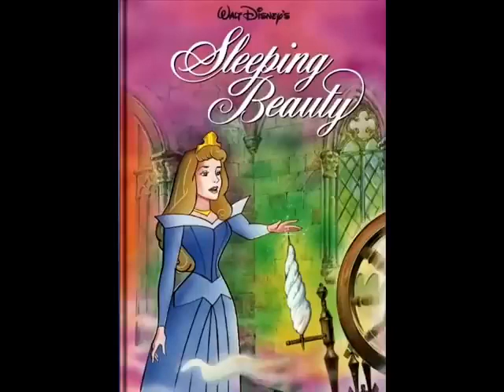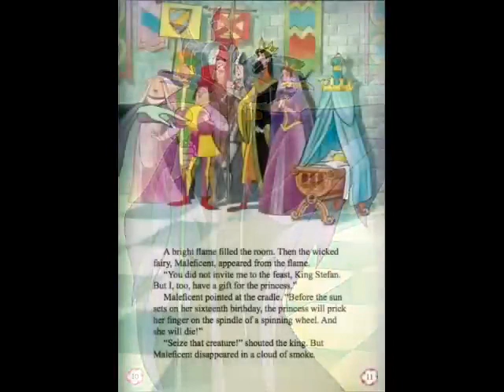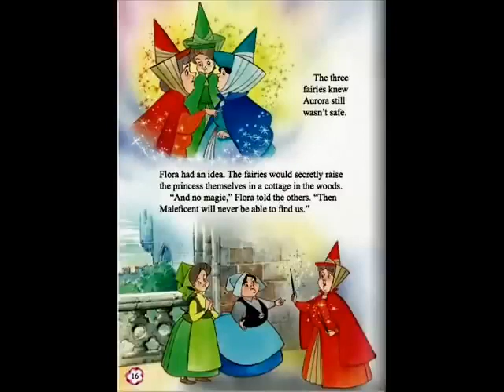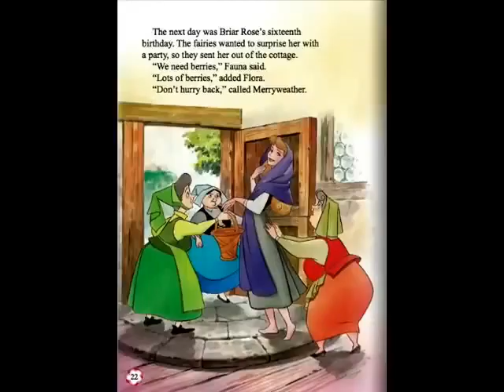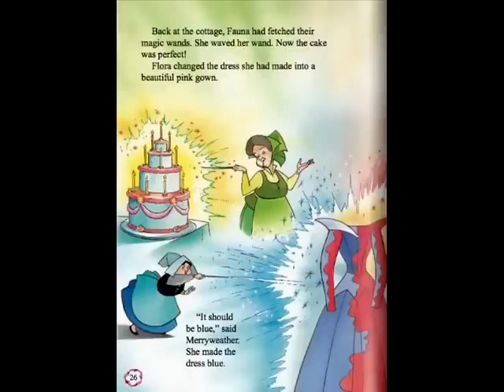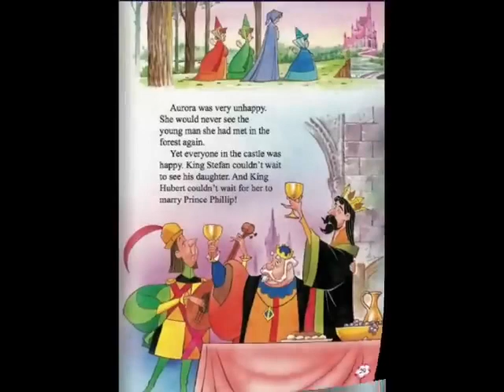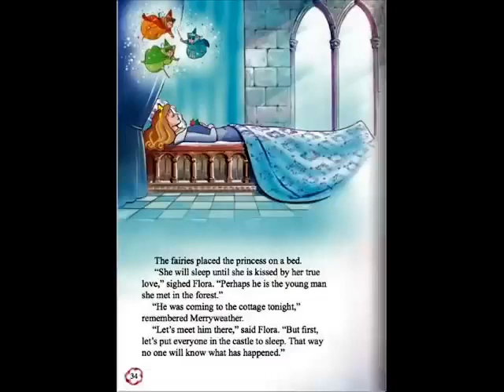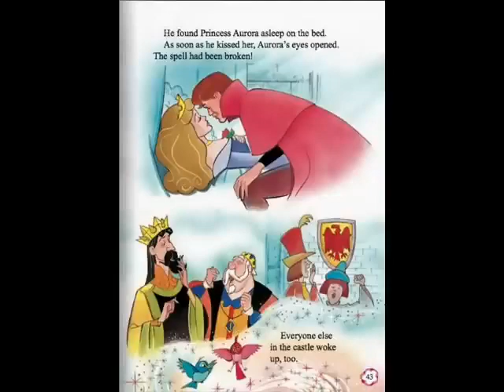Sleeping Beauty by Disney | Bedtime Stories | Short Stories